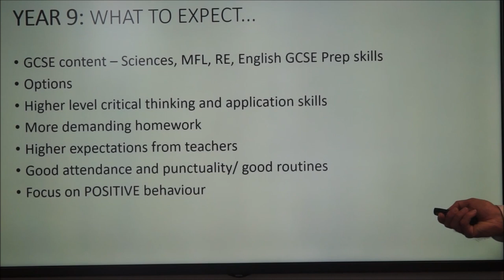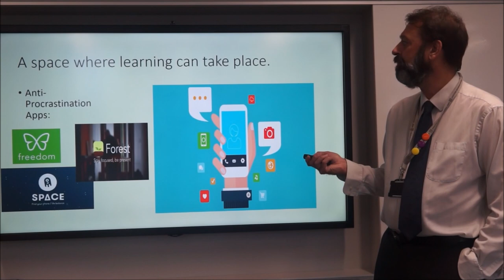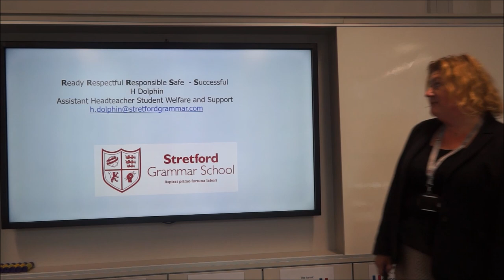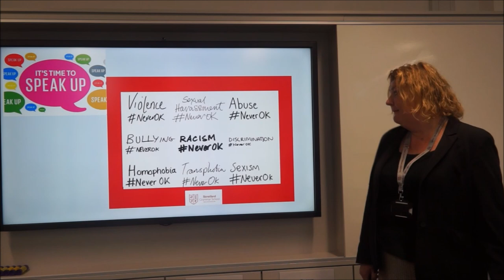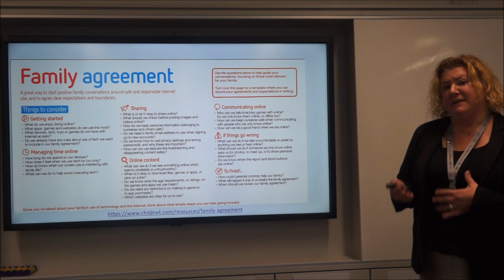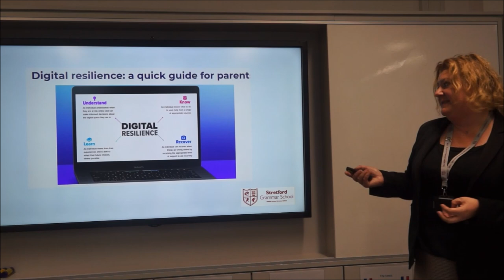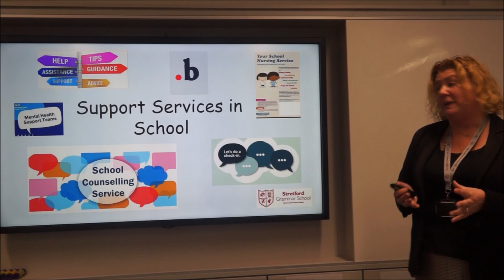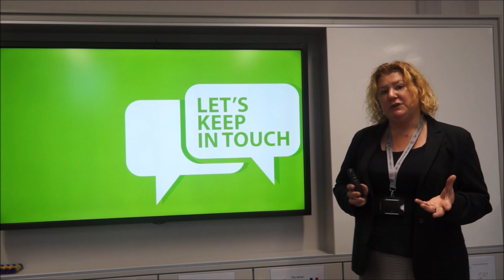Year 9 Information Evening 2021